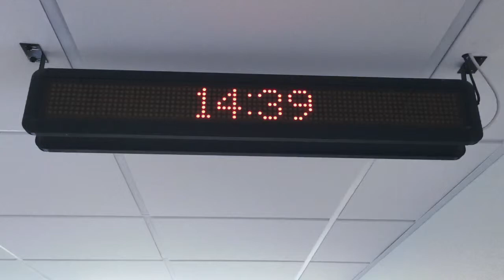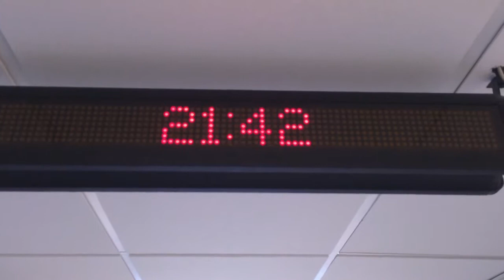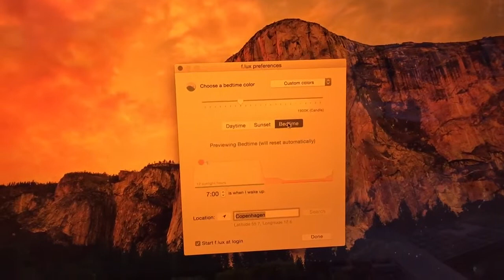A healthy nap with sleep researcher Poul Jennum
Why is sleep so important for your health and the functioning of our brain? Is a nap good for you, and how does technology effect our sleep? We asked clinical professor and sleep researcher, Poul Jennum, after taking a nap at Rigshospitalet Glostrup.